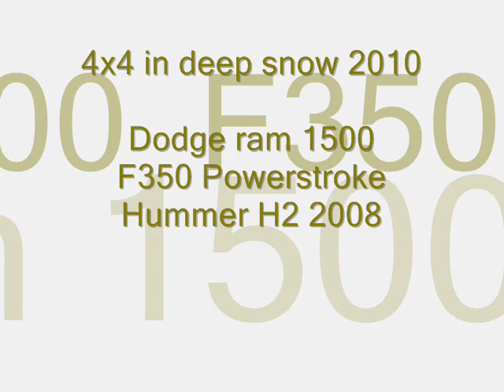4x4 snowing fun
Maradonn